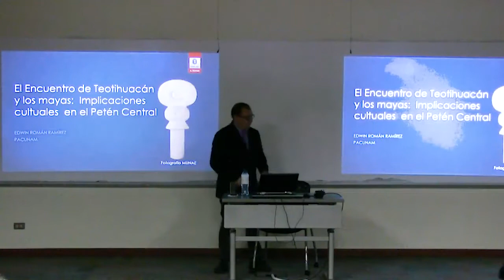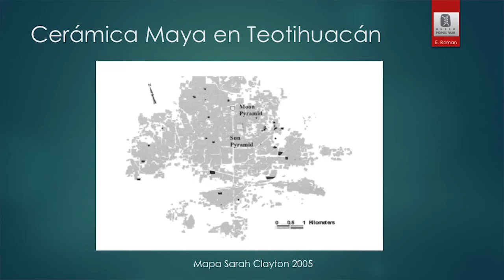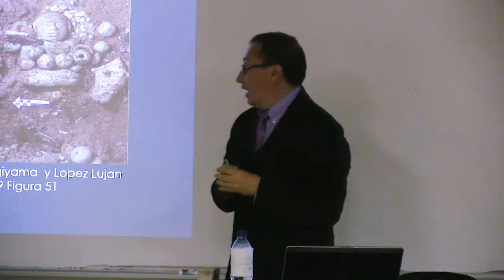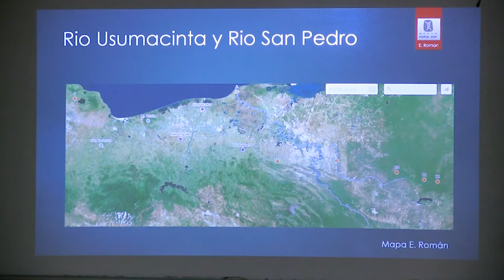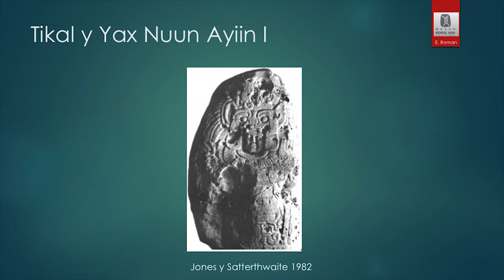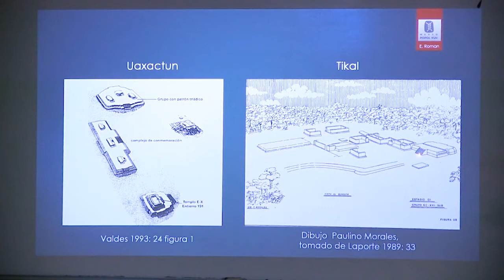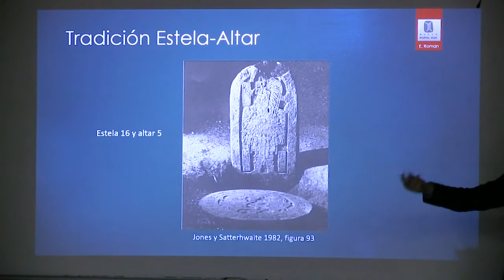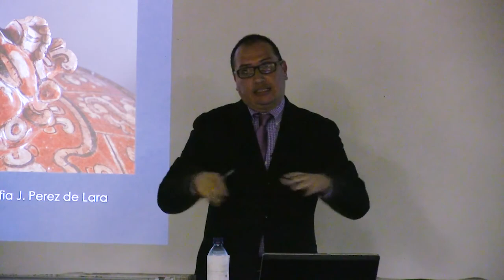El encuentro de Teotihuacán y los mayas: implicaciones culturales en el Petén Central.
Conferencia de archivo, 26 de julio de 2018.

El arqueólogo, Edwin Román, presenta en esta ocasión las conclusiones de su trabajo de investigación sobre el encuentro, una posible conquista, de Teotihuacán y los mayas alrededor del año 378 d. C. y las implicaciones culturales, arqueológicas y tácticas militares, que esto ocasionó en el área maya.

Antes del evento 378, la entrada, Román asegura que hay evidencia de interacciones previas entre Teotihuacán y los mayas. Kaminaljuyú, por ejemplo, fue uno de los primeros lugares en dónde se empezó a encontrar vasijas y arquitectura de estilo teotihuacano. Al igual que en Teotihuacán, una de las mejores evidencias de las interacciones con los mayas se encuentra en la pirámide del Sol, dónde se encontró cerámica maya de la época clásico temprano.

Edwin Román ha trabajado en varios proyectos arqueológicos, entre estos Sierra del Lacandón, El Perú Waka’, San Bartolo; y como codirector del proyecto arqueológico El Zotz durante 7 años. Edwin Román cuenta con licenciatura en Arqueología por la Universidad San Carlos de Guatemala y un doctorado por la Universidad de Austin en Texas.